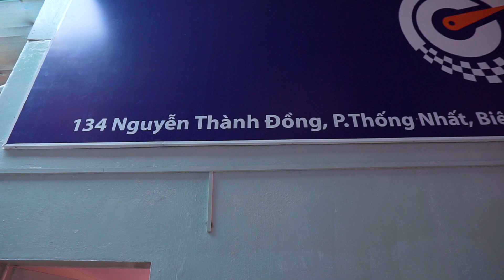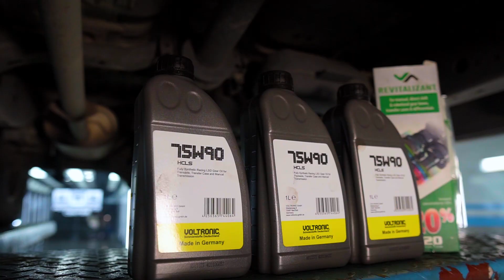Express Center | Ford Ranger bảo dưỡng full dịch vụ tại EC Biên Hòa!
➖➖➖➖➖🔥EXPRESS CENTER🔥➖➖➖➖➖➖
👉TRUNG TÂM DẦU NHỚT VÀ SẢN PHẨM PHỤ TRỢ👈
⛽ Trung Tâm Tân Phú: 304 Khuông Việt, Phú Trung, Tân Phú, HCM
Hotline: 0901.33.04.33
⛽ Trung Tâm Bình Thạnh - 147A Lê Quang Định, Phường 14, Bình Thạnh
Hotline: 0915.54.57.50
⛽ Trung Tâm Thủ Đức - Số 8 Thống Nhất, Bình Thọ, Thủ Đức.
⛽ Trung Tâm Hà Nội - Số 40 Phố Miếu Đầm, P. Mễ Trì, Nam Từ Liêm, Hà Nội
⛽ Trung Tâm Quận 12: Số 55, Đường Song Hành, Tân Hưng Thuận, QL22, Quận 12
⛽ Trung tâm Cần Thơ: 162 Phạm Hùng ( QL 1A cũ - Chân Cầu Cái Răng), P.Lê Bình, Q. Cái Răng, Cần Thơ